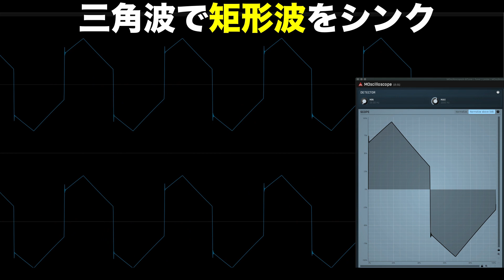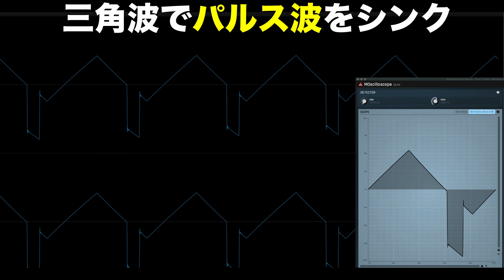Oscillator SYNC(オシレーター シンク)